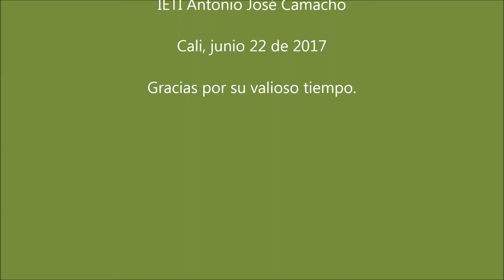Poesía Lucy Quintero 13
La maestra de la Sede Olga Lucía Lloreda del IETI Antonio José Camacho, Lucy Quintero, nos deslumbra con su proyecto poético en el contexto de sus clases, donde presenta la maravillosa propuesta de realzar valores, a través de la poesía.